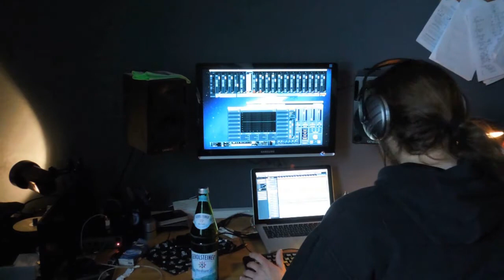In Signum - Studio 2 (Guitars)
Second video from the studio.
All killer - No filler! / No fluff - Just stuff!